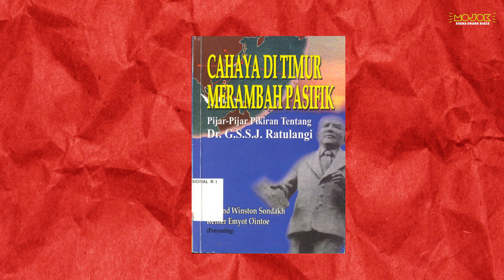SAM RATULANGI: DARI STM HINGGA JADI DOKTOR PERTAMA BIDANG MTK DAN FISIKA DI HINDIA BELANDA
Jangan sekali-kali meninggalkan sejarah. Sebuah program Mojokdotco yang khusus membicarakan sejarah dan tokoh-tokoh penting dalam sejarah Indonesia. Kali ini Jasmerah dibawakan oleh Muhiddin M. Dahlan, penulis dan empunya Warung Arsip.

Tokoh kita kali ini adalah siswa STM. Dan setelah menjadi doktor pertama, doktor pertama di bidang Matematika dan Fisika di Hindia Belanda (di kampus di mana Albert Einstein pernah kuliah) ia kembali menjadi guru di STM Yogyakarta, sebelum menjadi terkenal sebagai jurnalis, pemikir politik ekonomi Pasifik, anggota dewan rakyat, hingga gubernur. Inilah G.S.S.J. Ratulangi, Inilah Sam Ratulangi.

KUNJUNGI link.bio/mojokdotco

Tim Video
Ali Ma'ruf, Januar Dhika, Muhamad Iqbal Ramadan, Shiddiq Muhammad